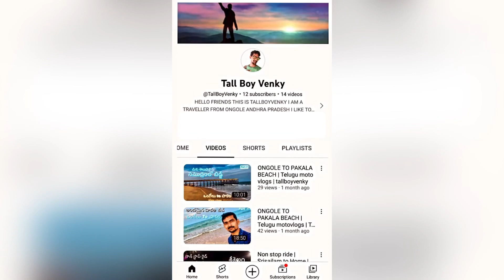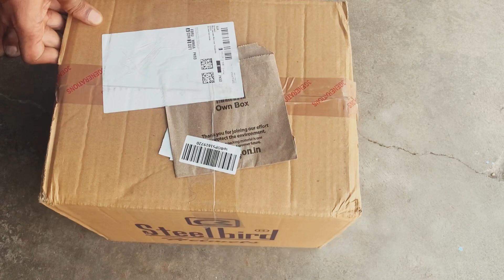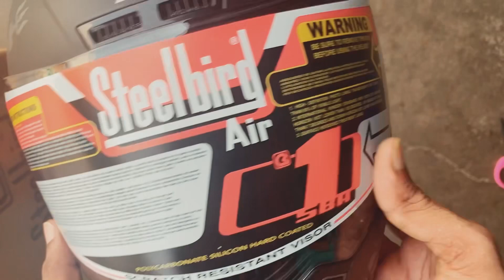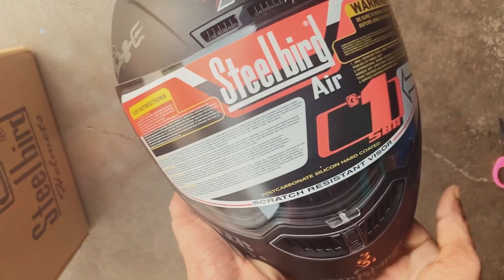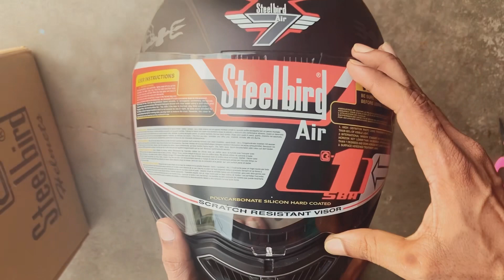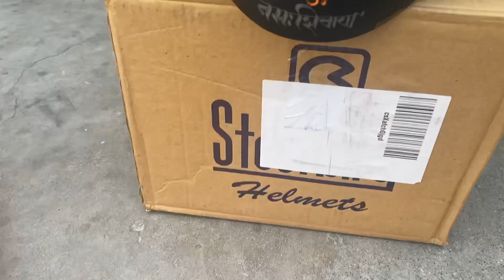My first helmet unboxing | తెలుగులో | steelbird | tallboyvenky